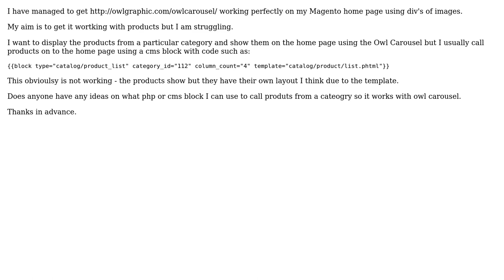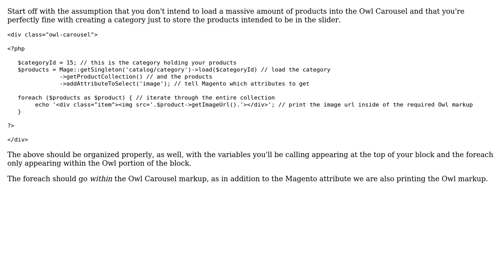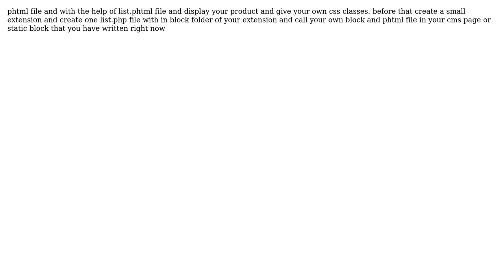Owl Carousel - Magento Products (2 Solutions!!)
Owl Carousel - Magento Products

With thanks & praise to God, and with thanks to the many people who have made this project possible! | Content (except music & images) licensed under CC BY-SA | Music | Images & others | With thanks to user Murtuza Zabuawala user David Lerner user Dan Davies and the Stack Exchange Network Trademarks are property of their respective owners. You are responsible for your own actions.